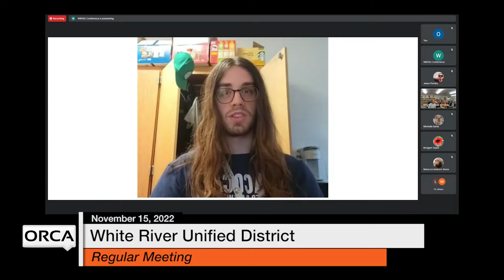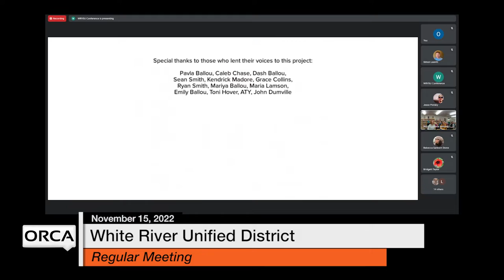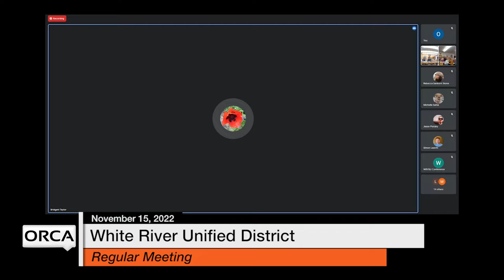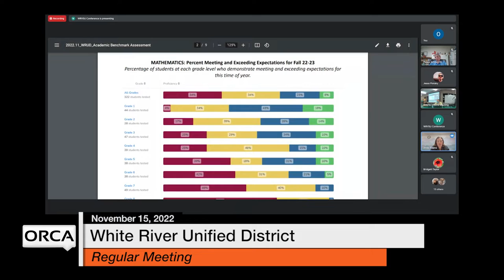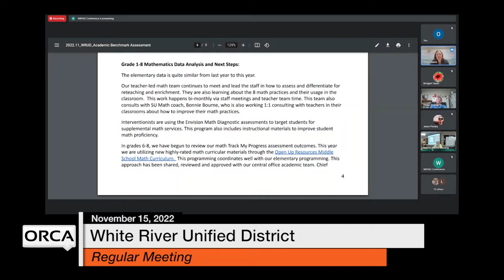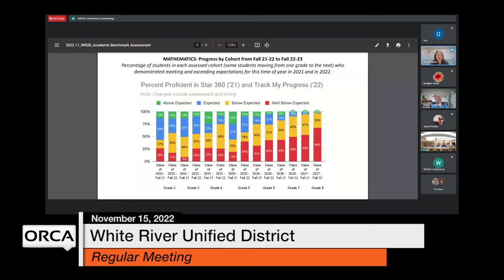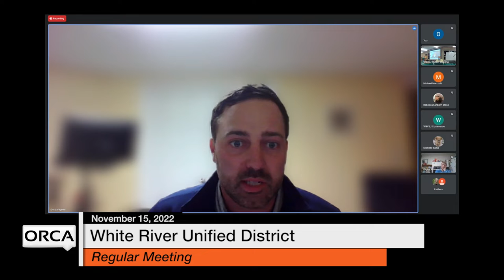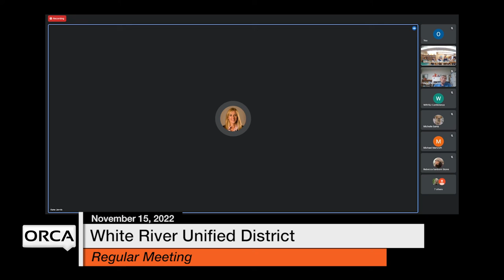EWhite River Unified District Board - November 15, 2022 [WRUDB]